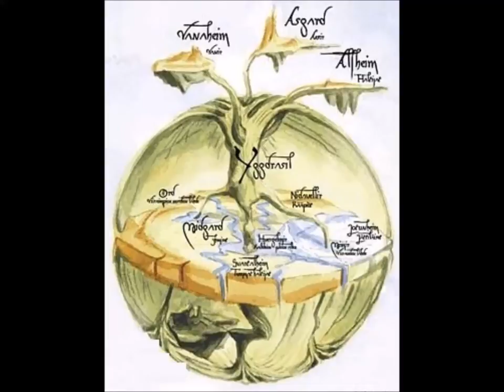Hedningarna - Omas Ludvig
from the LP:
Hedningarna ‎– Kaksi!
Label: Silence (3) ‎– SRSCD 4717

Bagpipes [Swedish], Fiddle, Flute [Härjedalspipa, Willow], Guitar [Slide], Harp [Bassmora, Bowed, Mora], Horns, Synthesizer, Violin [Harding], Vocals – Anders Stake,
Drums [Drone String, Frame, String], Harp [Mora], Lute [Bass Mandora], Percussion, Programmed By, Sampler – Björn Tollin
Drums [String], Dulcimer [Swedish], Fiddle, Guitar [Teorb], Hurdy Gurdy, Lute [Mandora, Marshall], Oud [Mora] – Hållbus Totte Mattsson
Vocals – Sanna Kurki-Suonio, Tellu Paulasto

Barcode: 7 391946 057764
Label Code: LC 8433
Matrix / Runout: CD PLANT MFG SRSCD 4717 CDM01
Mould SID Code: ifpi 8405